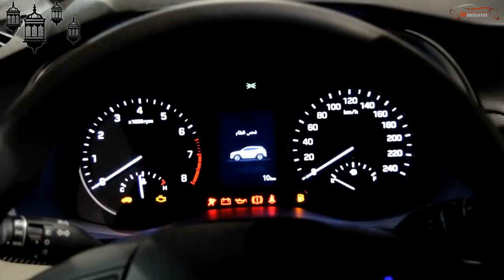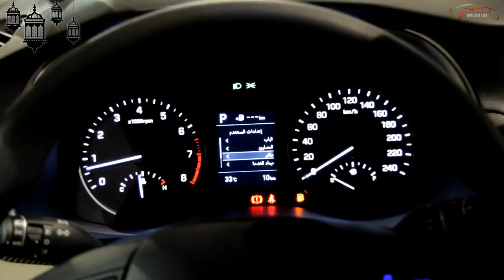هونداي توسانHyundai Tucson 2019 /أسعار ومواصفات/ جي تي سودانيز GT Sudanese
توسان نص فل 2019 السعر : 76,000 ريال سعودي (بطاقة جمركية) قابل للتغير

متوفر لدى : معرض رمز الصدارة للسيارات - معارض النسيم

4- الاسناب   : gtsudanese

أنا اخوكم / مالك محمد

مع كل امنياتي لكم بالتوفيق